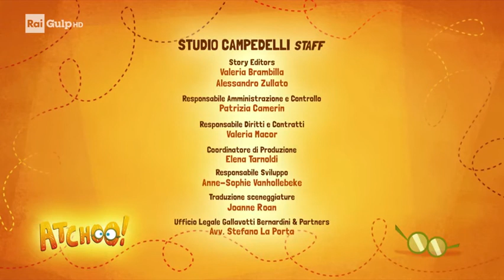Atchoo Season 1 Episode 20